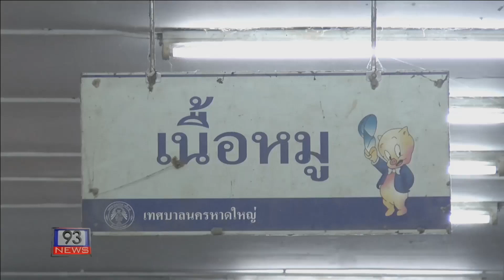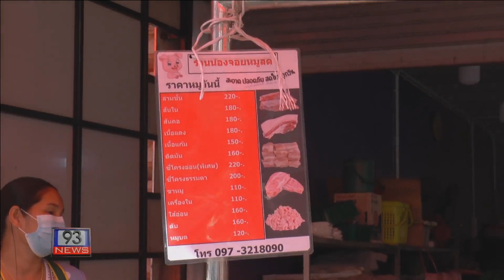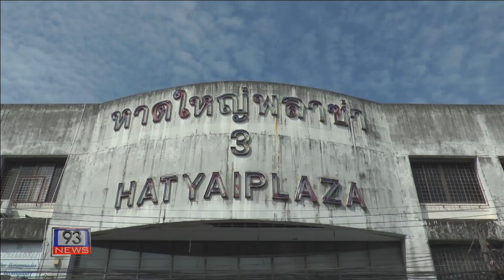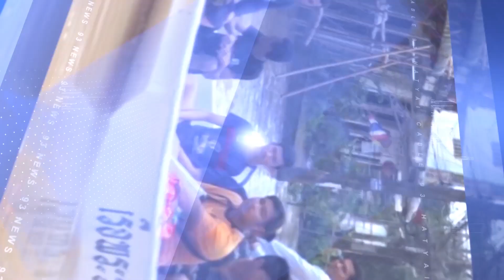93 NEWS จังหวัดสงขลาลงพื้นที่ตรวจสอบตลาดพลาซ่า คุมเข้มราคาสินค้าใกล้ตรุษจีน